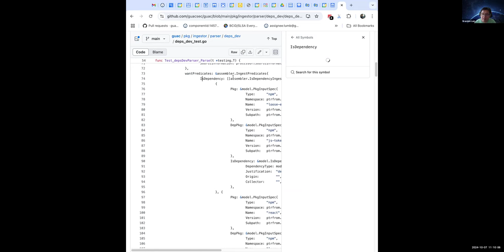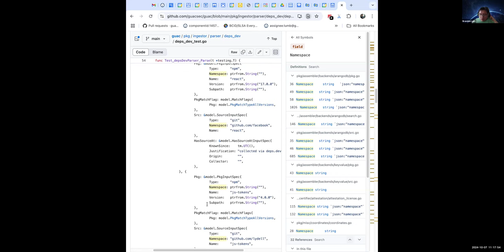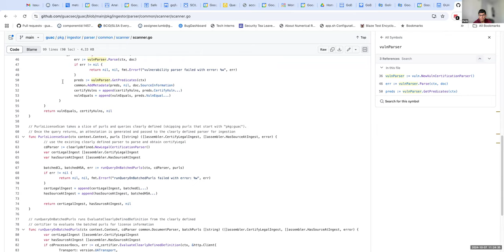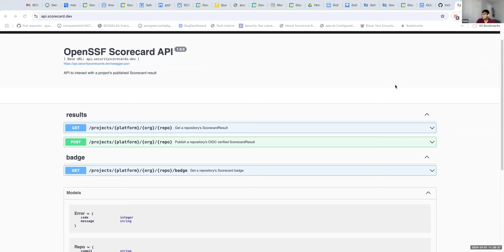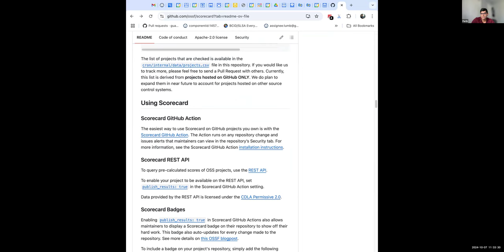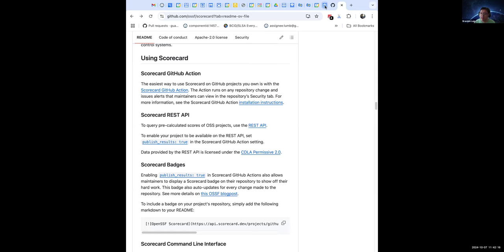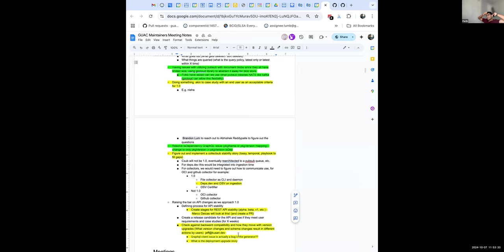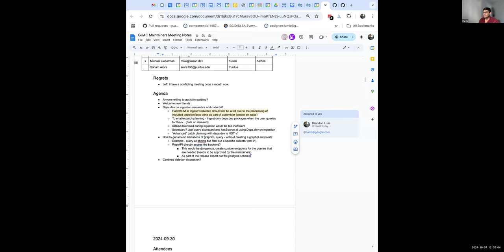GUAC Maintainers Meeting: 2024-10-07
Weekly GUAC maintainers meeting.